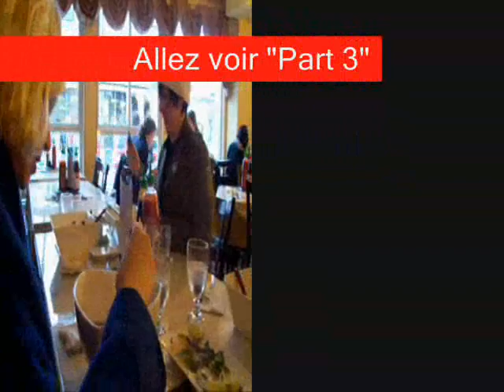Cosplay Hangout (Part 2)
(French)
A voir partie 1 pour plus d'info.